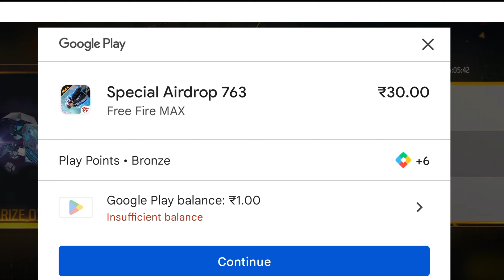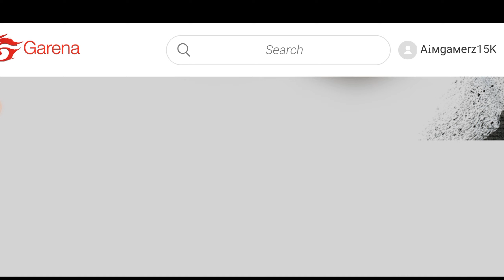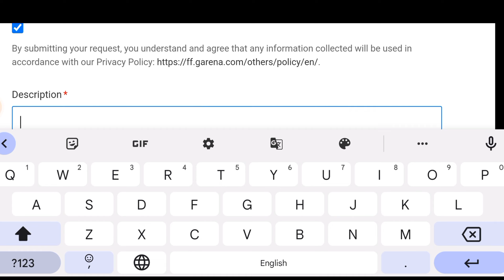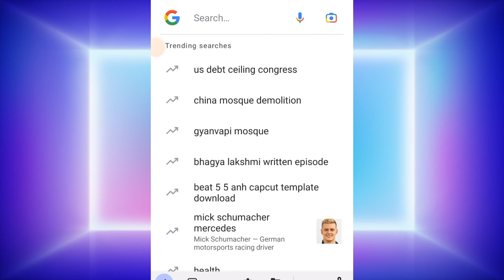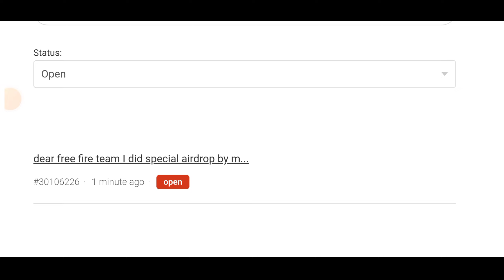Free fire special airdrop payment successful and diamonds not received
Topic 👇👇

free fire airdrop payment successful buy noy received
airdrop not received
payment successful but airdrop not received
free fire airdrop not received

payment cut gaya lekin dimonds nahi mile

payment cancelled by user free fire in google pay
payment cancelled by user free fire airdrop
payment cancelled by user free fire top up
payment cancelled by user free fire problem tamil
payment cancelled by user free fire 2021

mere free fire I'd me airdrop nhi aa rha hai
free fire me 30 rs wala airdrop kaise laye
free fire me sasta airdrop lane ka new trick
special airdrop not coming in my free fire
free fire special airdrop 2022
special airdrop new trick 2023
after update airdrop not coming
special airdrop trick malayalam
free fire airdrop not coming telugu
free fire new airdrop trick 2023
special airdrop new trick after update
after new update airdrop not coming
airdrop not coming in my I'd problem
how to get low prices airdrop in free fire
how to get low prices airdrop tamil
special airdrop new trick in free fire max
free fire max special airdrop trick
how to get special airdrop in fres free
30 rupees special airdrop trick
how to get 30 rupees special airdrop
free fire max low prices special airdrop
special airdrop new trick 2023 free fire
free fire me airdrop kyu nahi aa raha hai
free fire me aidrop kyu nhi aa raha hai
special Airdrop kyu nhi aa rha hai
special Airdrop kyu nhi aata
how to get 10rs special Airdrop daily in your main Account
free fire me airdrop nhi aa raha hai
airdrop nahi aa raha hai
airdrop nahi aa raha kya kre
special airdrop not coming after ob40
update
special airdrop nhi aa raha hai kya kre
special airdrop not coming after ob update
special airdrop kyu nhi aa raha hai
special airdrop kaise laye
ff airdrop nahi aa raha hai
how to get 30 rupees special airdrop trick in free fire
free fire me airdrop kaise aayega
free fire me special airdrop nhi aa raha hai